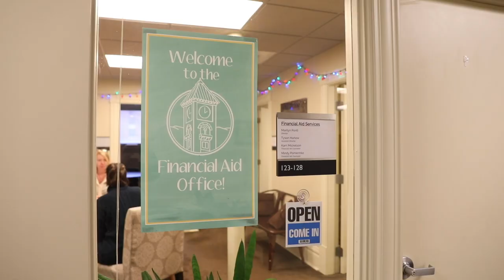Financial Aid at Whitman College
Students Grace Fashanu '22, Brayden Preskenis '21, Skylar Grayson '21 and Miguel Baza '20 talk about their experiences with the financial aid department at Whitman College.